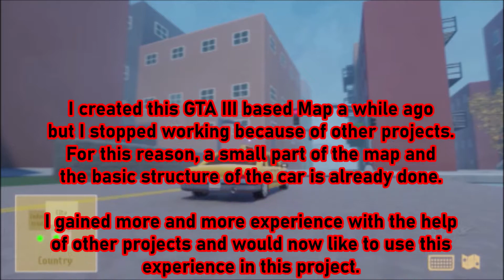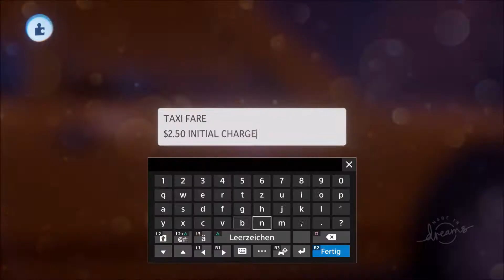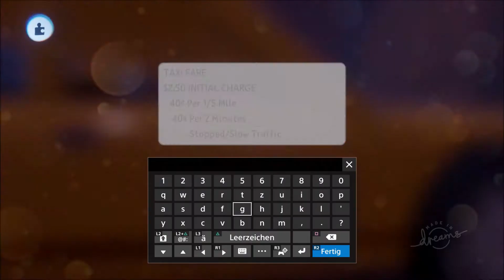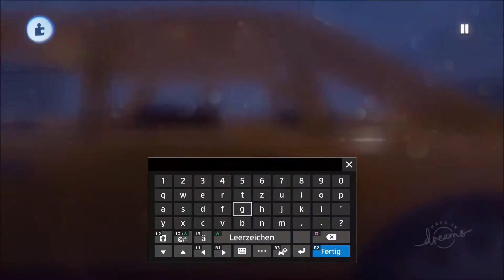Creating a Grand Theft Auto Game Part 1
Let's take part of a Grand Theft Auto game creation in Dreams™.

I created this GTA III based Map a while ago (sadly without recording)
but I stopped working because of other projects.
For this reason, a small part of the map and
the basic structure of the car is already done.

I gained more and more experience with the help
of other projects and would now like to use this
experience in this project.

In this video I will continue modelling the classic GTA III Cab and edit some roads and sidewalks.

This game is created in Dreams on a Playstation 4 Pro system.

0:00 Exterior car back modelling
1:32 Test Drive
2:16 Rim modelling
2:27 Adding lettering
3:20 Create the mirrors
4:14 Exterior fixes
4:55 Exterior car front modelling
6:17 Another Test Drive
6:36 Editing the Sidewalks and Roads
7:18 Last Test Drive